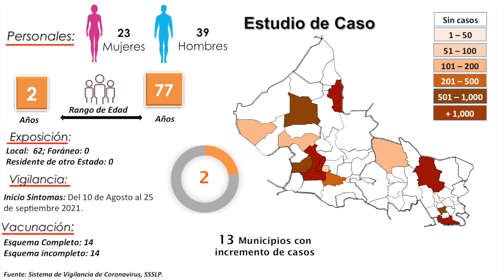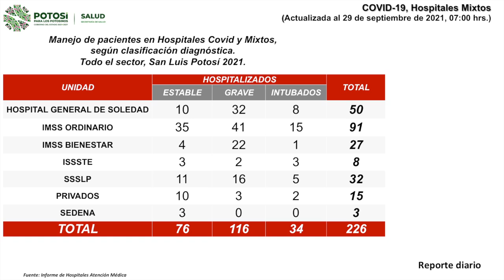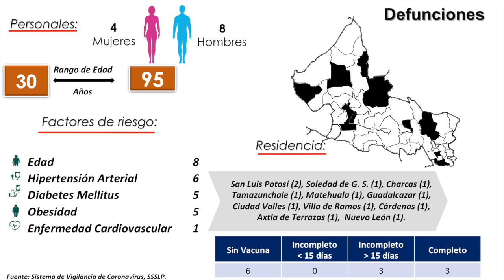Menos de un centenar de nuevos casos de Covid-19 fueron detectados en las últimas horas.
SLP.- La Secretaría de Salud del Estado informó de 62 casos nuevos de Covid-19 en San Luis Potosí y la defunción de 12 personas más; hasta el corte de este 29 de septiembre, se ha registrado un total de 97 mil 021 casos confirmados y un acumulado de 6 mil 460 decesos.

Se trata de 23 mujeres y 39 hombres de entre 2 y 77 años de edad, la mayoría adquirió la enfermedad de manera local en 13 de los 58 municipios del estado, así lo confirmaron las autoridades sanitarias.

Los casos identificados se concentraron en la jurisdicción número 1 con 43 casos en la capital potosina y tres en Soledad de Graciano Sánchez; así como tres contagios en la zona 2: uno en Matehuala, uno de Charcas y otro de Moctezuma.

En la región 3 se presentaron cinco casos: uno de Cerro de San Pedro, uno de Mexquitic, uno más de Villa de Ramos y dos de Zaragoza; mientras que en la zona 4 se ubicó uno sólo en Ciudad del Maiz.

En cuanto a la región sanitaria 5 se presentaron cuatro casos en Ciudad Valles; en la zona 6 se identificaron tres: uno de Tamazunchale y dos de Axtla; mientras que en la jurisdicción 7 no se ubicó caso alguno.

Hay un total de 226 personas que se encuentran hospitalizadas: 76 en condición estable y 116 graves, además de 34 intubadas; de ellas 149 son positivas a coronavirus, 19 negativas y 58 pendientes de sus resultados.

En cuanto a las defunciones reportadas: se trata de cuatro mujeres y ocho hombres de entre 30 y 95 años de edad: dos de ellos residían en la capital potosina y uno por cada municipio siguiente: Soledad de Graciano Sánchez, Charcas, Tamazunchale, Matehuala, Guadalcázar, Ciudad Valles, Villa de Ramos, Cárdenas, Axtla de Terrazas y una persona de Nuevo León.

Los fallecidos presentaron factores de riesgo como hipertensión arterial, diabetes, obesidad, enfermedad cardiovascular y edad avanzada: seis de ellos no contaban con un esquema de vacunación contra esta enfermedad, tres presentaban un esquema incompleto y tres personas más tenían sus dosis completas.

En resumen, se han investigado a 283 mil 933 potosinas y potosinos que han cumplido con los criterios de casos sospechosos, de las cuales se han descartado 185 mil 740, mientras que mil 172 personas continúan en proceso de investigación.